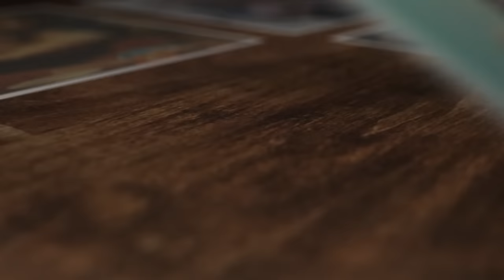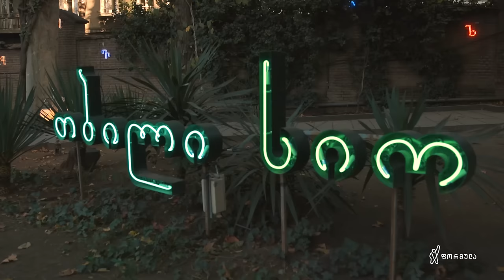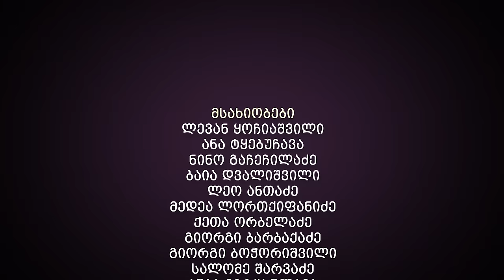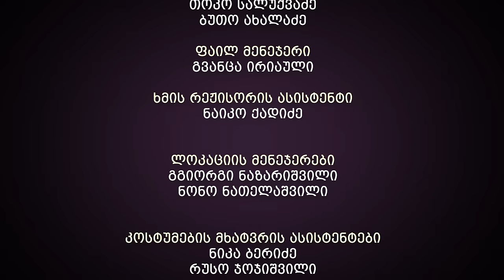ჩემი ცოლის დაქალები - სერია 8 (სეზონი 16)